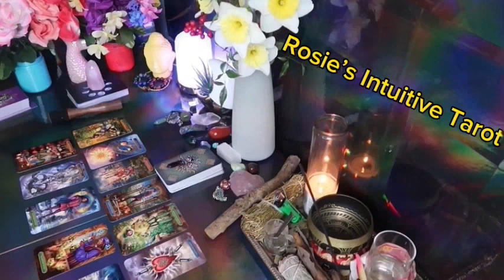CAPRICORN ❤️NO ONE COMPARES TO YOU 🥹! GET READY FOR A LOVE OFFER YOU DONT EXPECR ✨❤️‍🔥LOVE TAROT🔥🔥